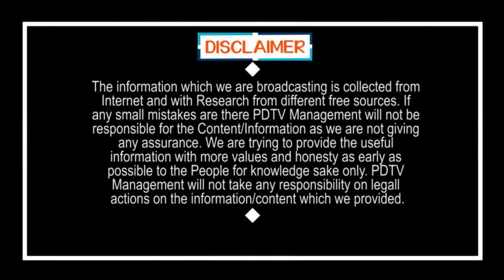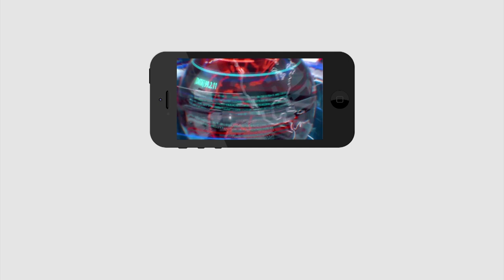Tirupati By Elections |Public Talk |Jagan |Chandrababu | రేషన్ కార్డుల తొలగింపు పై పెద్దాయన కామెంట్